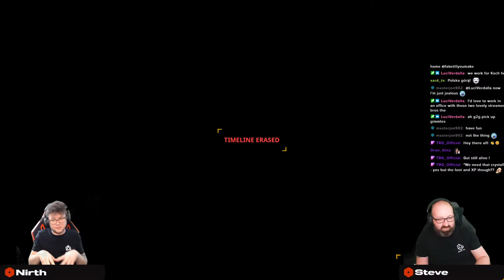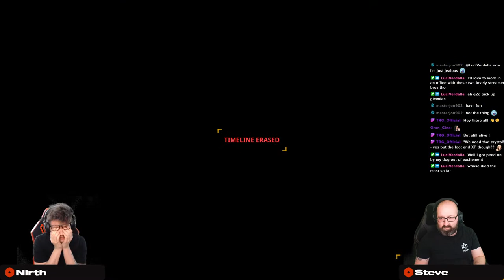Prime Matter Plays: Dolmen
Dolmen casts players onto a hostile alien world known as Revion Prime.

Your job? Bring back samples of a crystal with particularly unique properties; the so-called "Dolmen".

These crystals are capable of allowing interaction between realities, revolutionising space exploration and changing the known world forever.